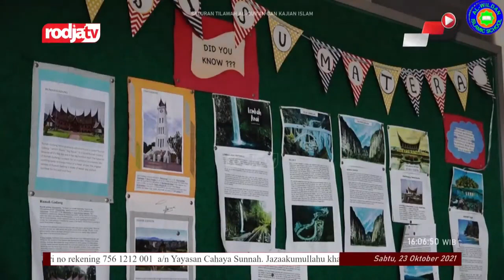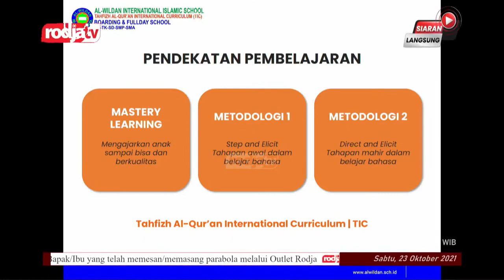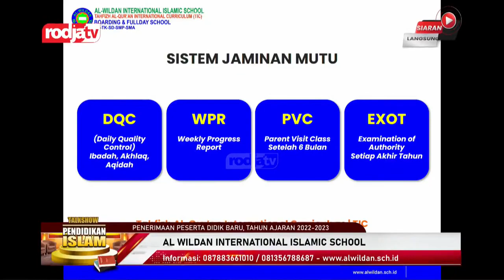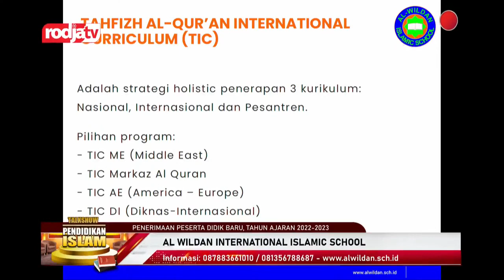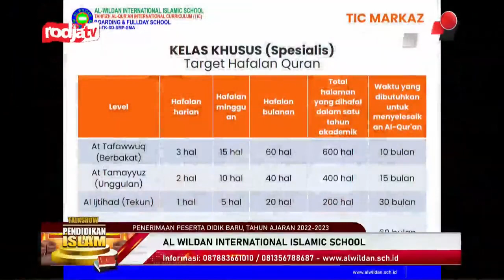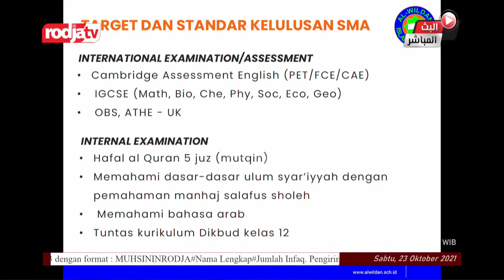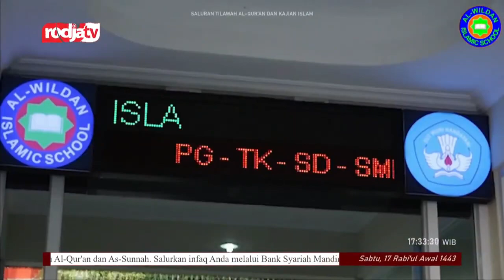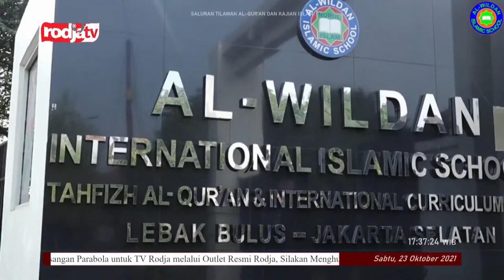AL-WILDAN INTERNATIONAL ISLAMIC SCHOOL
[Live RodjaTV]

Talkshow Penerimaan Peserta Didik Baru AL-WILDAN INTERNATIONAL ISLAMIC SCHOOL Tahun Ajaran 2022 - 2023

Sabtu, 16 Rabi'ul Awal 1443 H / 23 Oktober 2021 M.

Pemateri:

Presiden Direktur AL-WILDAN INTERNATIONAL ISLAMIC SCHOOL : Dr. Abdurrahim Al-Basyir, M.Pd.

Managing Direktur AL-WILDAN INTERNATIONAL ISLAMIC SCHOOL : Mustafa Yamin, Ph.D.

AL-WILDAN 1 Gading Serpong Jl. Bidar I No.2, RT.4/RW.8, Klp. Dua, Kec. Klp.

AL-WILDAN 3 BSD City Jl. Ciater Raya No.48, Rw. Mekar Jaya, Kec.

AL-WILDAN 4 Lebak Bulus Jl. H. Nudin No.71, RT.6/RW.4, Lb. Bulus, Kec.